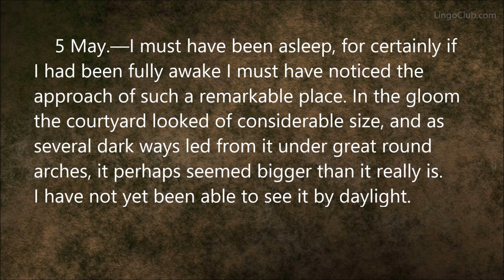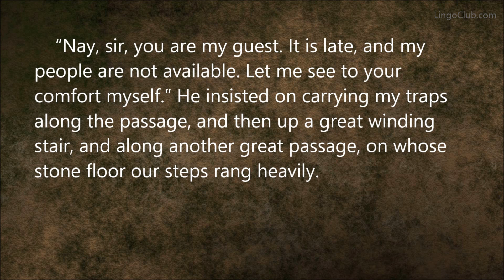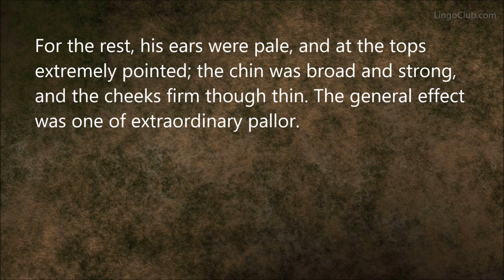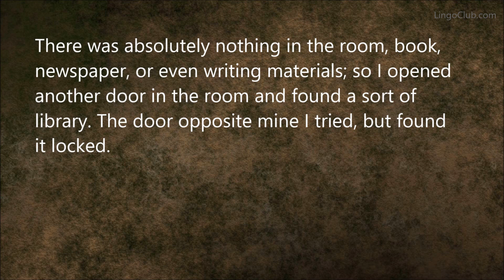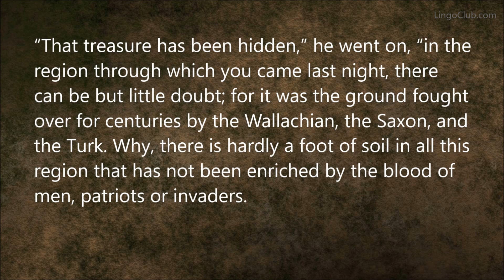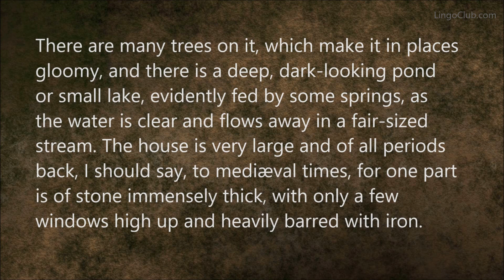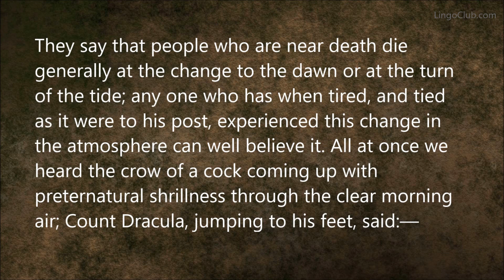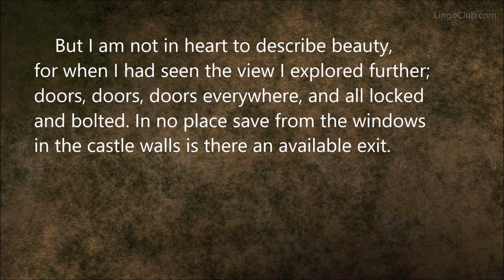This video has a revised version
This video has a revised version. Please click the link below to view the new video: